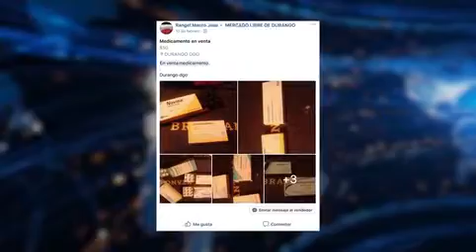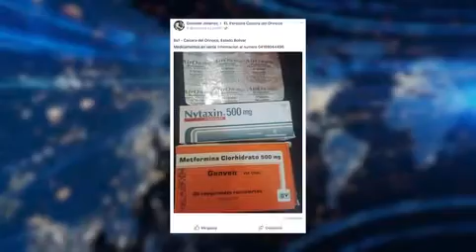Venta de medicamento controlado a través de redes sociales es un gran riesgo